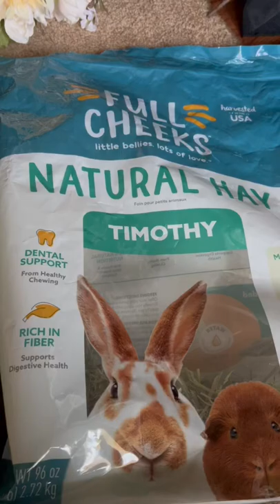Timothy Grass Choice is not Their Favorite